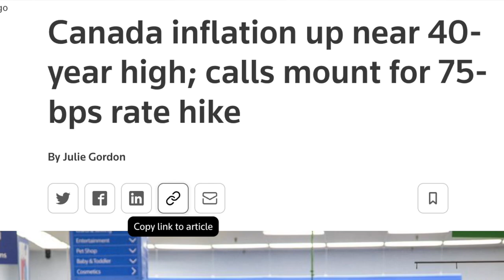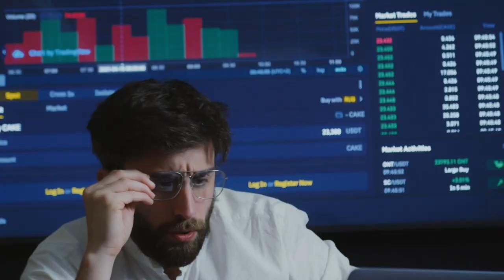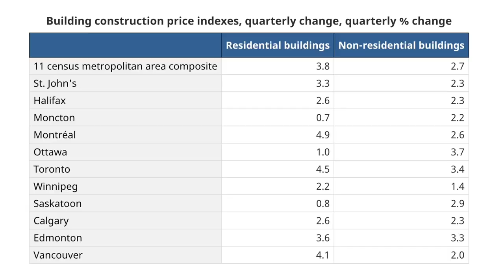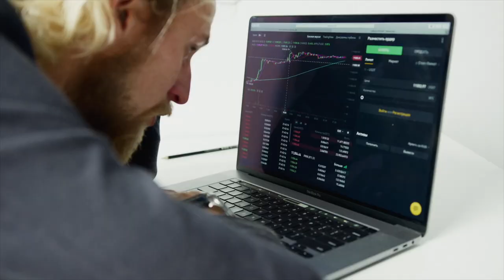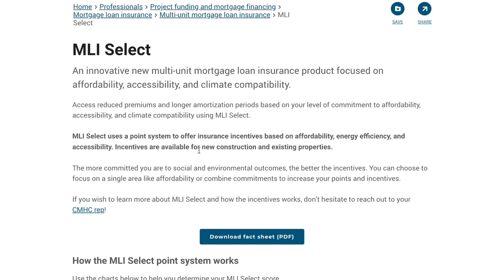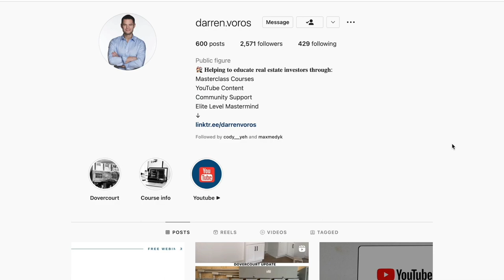What Is Happening To The Real Estate Market In 2022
Time Map
00:00 in the video
00:20 What Is Happening To The Real Estate Market In 2022
02:23 interest rate will continue to rise
02:39 inflation numbers should start to regulate
04:00 real estate is emerging as a hedge against  inflation
05:34 MLI select

Here is the link to MLI select program

Darren Voros